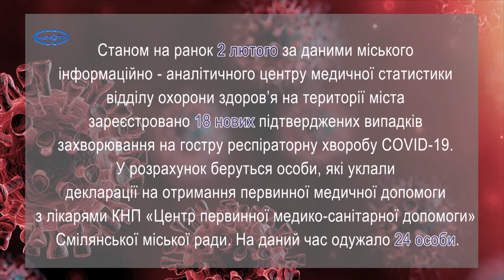Стан захворюваності на covid-19 по Смілі